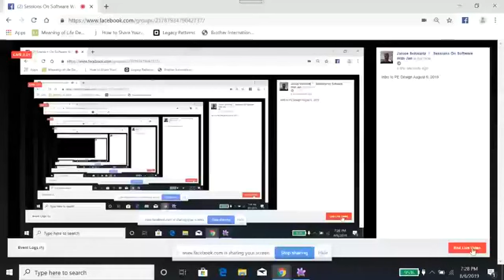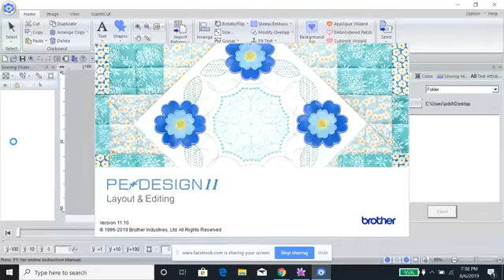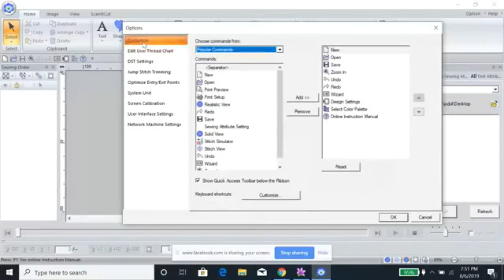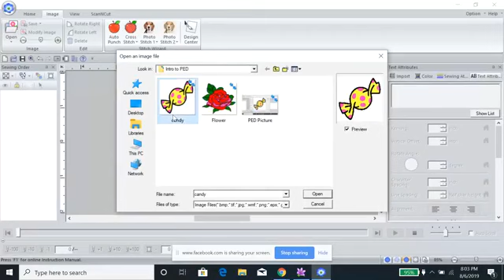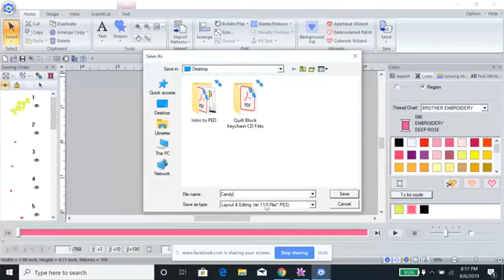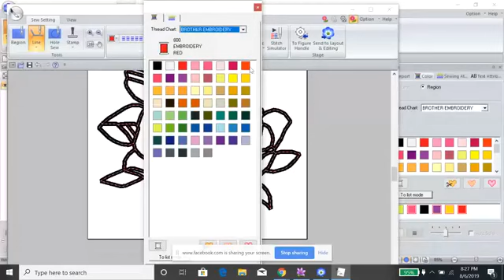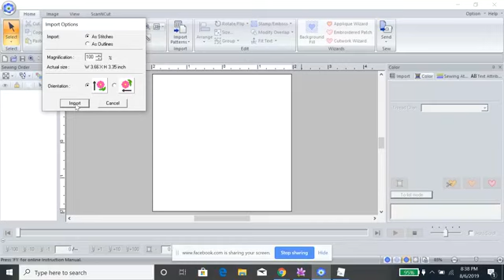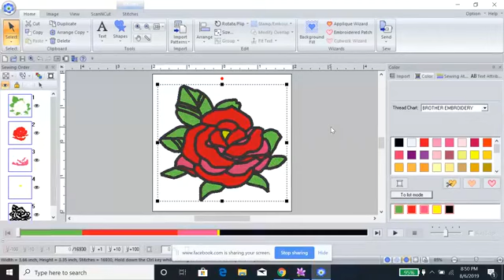Intro to PE Design/Palette August 6 2019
Get an introduction to Brother PE-Design/Baby Lock Palette and its many capabilities and amazing features. We will auto digitize a design, add some lettering, and explore Design Center. We will also discuss the other elements of the program and what they are used for.